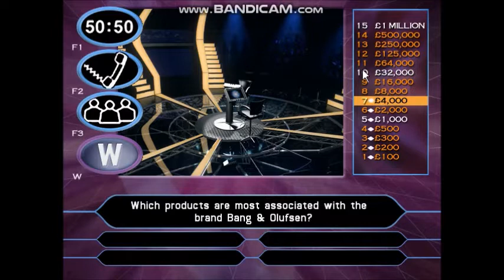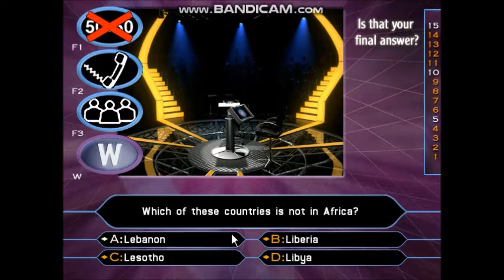Who Wants to be a Millionaire UK 2nd Edition PC Gameplay Episode 30 - Part 2 (Last Game)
Who Wants to be a Millionaire UK
2nd Edition PC Gameplay Episode
Include all Original 15 Questions and A Million Dollars Question
Original Theme Based On UK TV Show